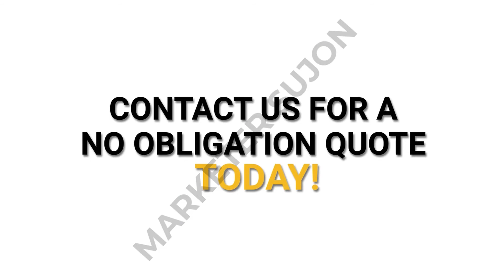Home Handyman Short ad 04